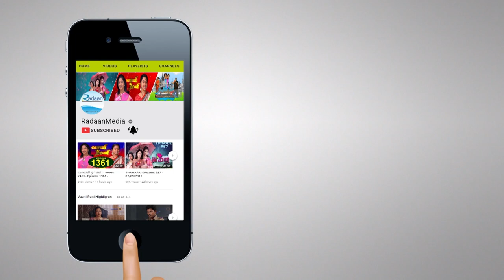வாணி ராணி - HIGHLIGHTS - VAANI RANI - 1488 - 9-02-2018